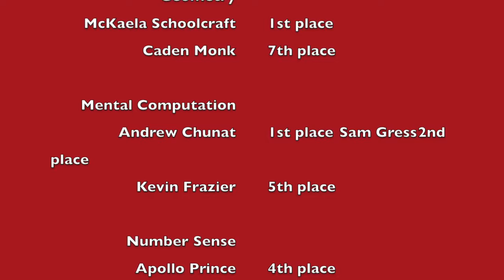AMS News 3 06 19